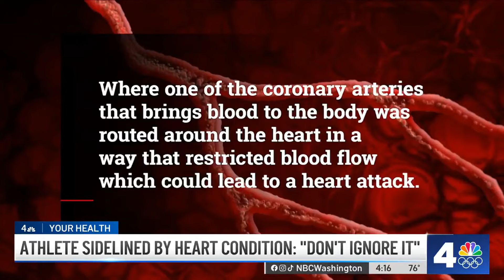'Don't Ignore It': Virginia college athlete sidelined by heart condition | NBC4 Washington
UVA lacrosse player Tucker Mullen opens up about his recent health scare, and what doctors say you should never ignore. News4's Eun Yang reports.